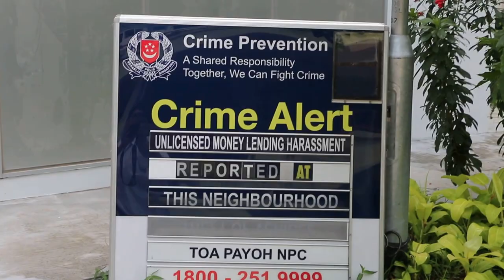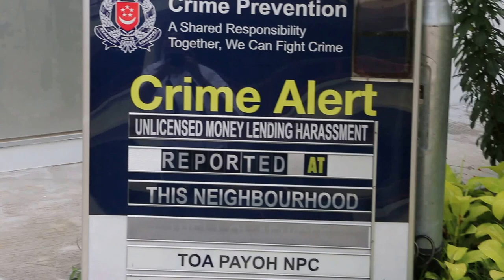A male cat cannot urinate one month later - Pt 1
Wed Dec  2, 2015. I went with my assistant to pick up a cat that cannot pee. Blocked bladder again, one month after treatment.

The owner had been advised to switch to a prescription diet by the vet Dr Daniel but she did not accept the advice.

Coincidentally, I had an old female cat with dysuria and blood in the urine (see earlier video). It was a case of urinary tract infection.